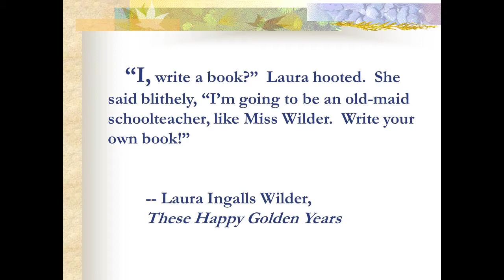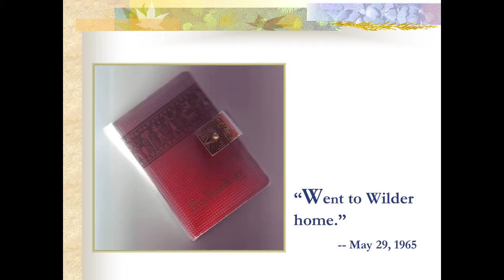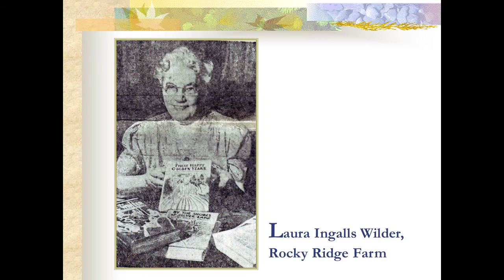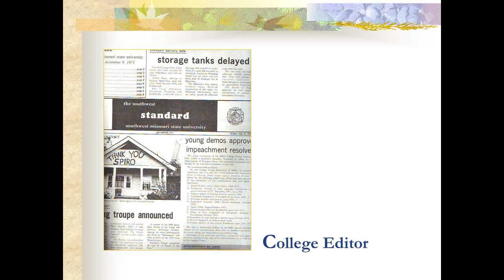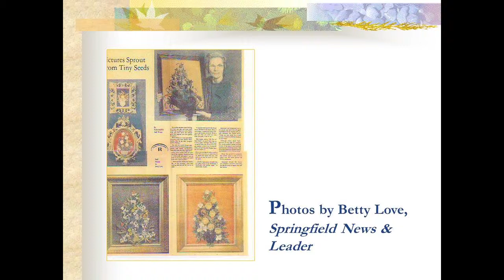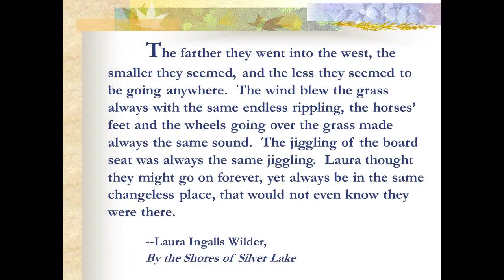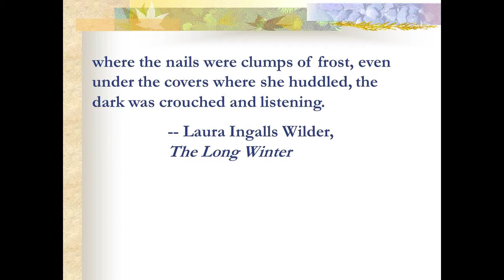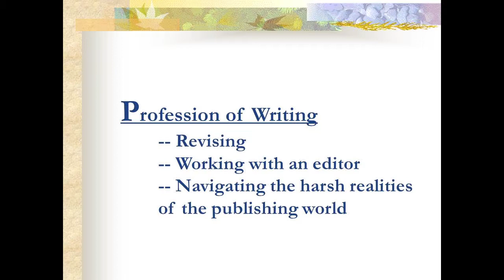Laura Ingalls Wilder and her Literary Legacy